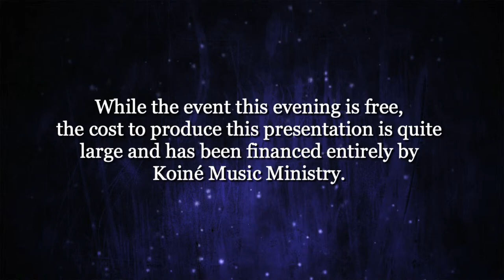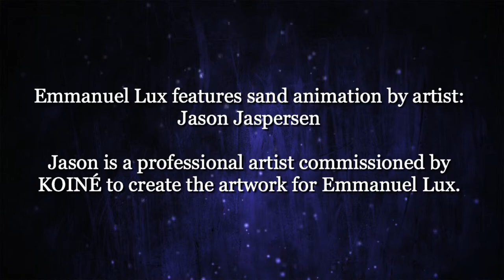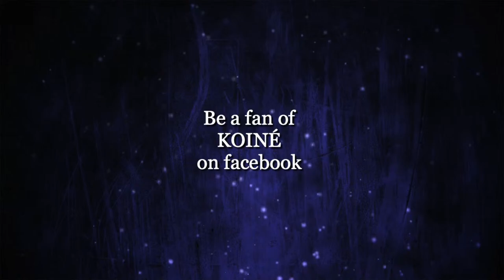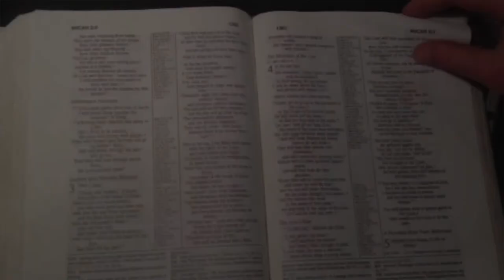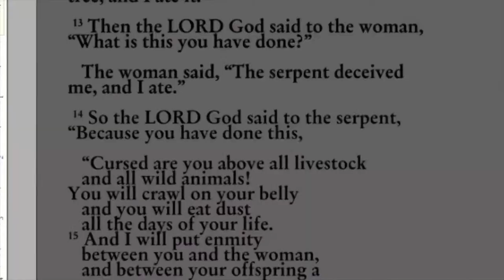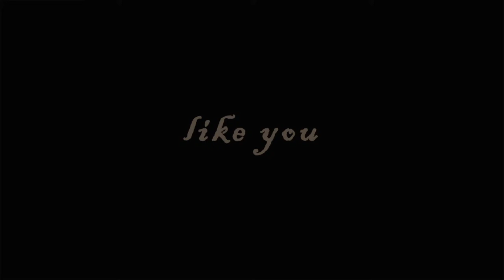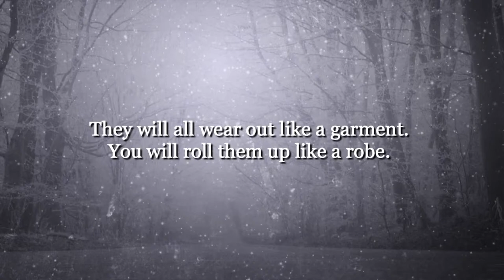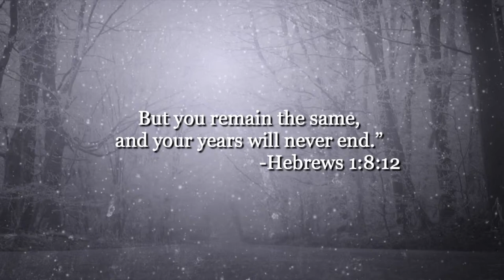Emmanuel Lux Illuminated at Kettle Moraine Lutheran HS - December 9, 2021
Sing along to the music of the season as two-time WAMI Award winner, Koiné, presents Emmanuel Lux For over a decade, Koiné has delighted audiences throughout the world by sharing their modern arrangements of traditional Christian hymns.